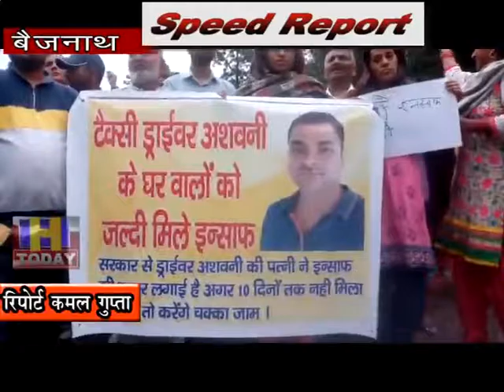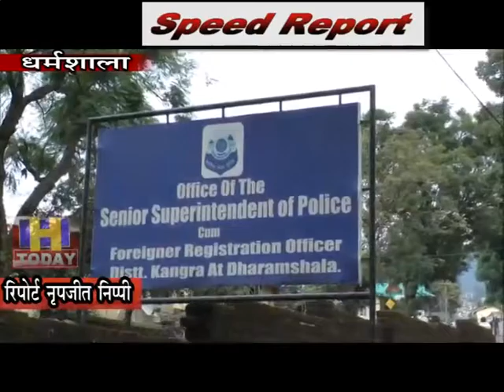5 oct SPEED NEWS 2